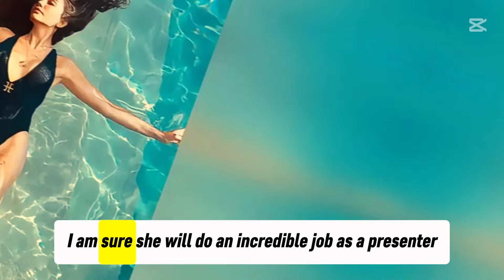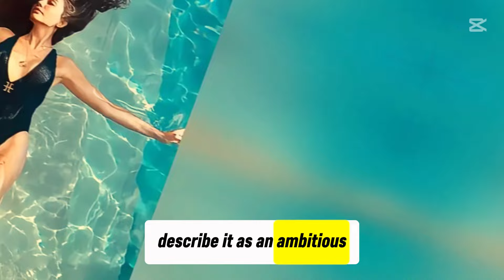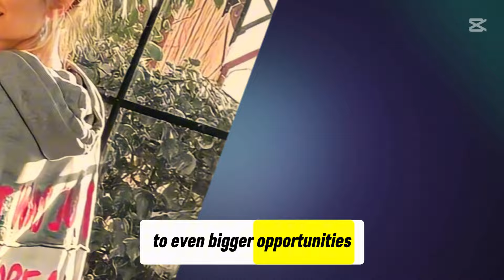Demet Özdemir Takes the Spotlight: The Bold Move That Has Everyone Talking!